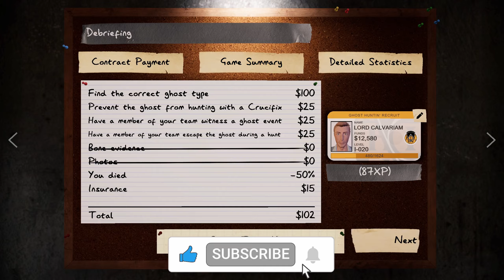Phasmophobia - Episode 47